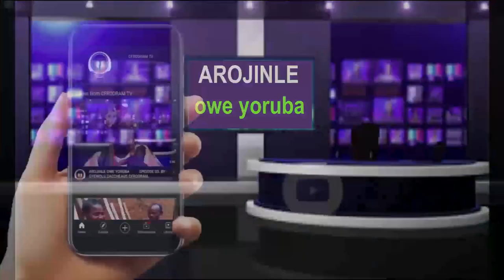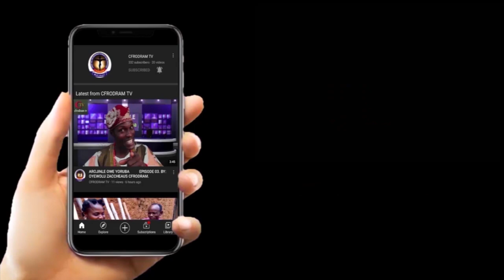Otun Arojinle Owe Yoruba Episode 6 by Oyewolu Zaccheaus Cfrodram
All about Yoruba proverb and meaning.